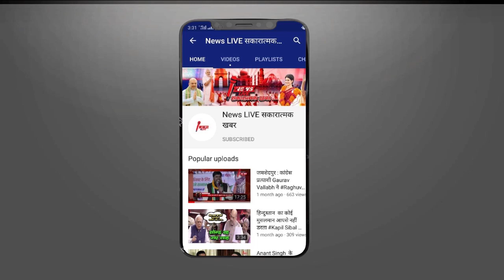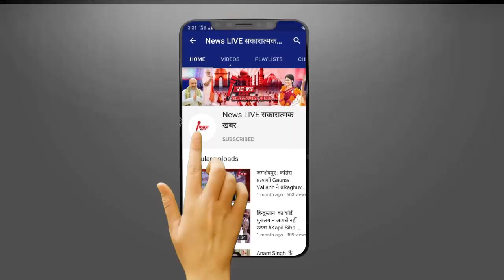UP ELECTION 2022 : क्या Omprakash Rajbhar ' जहूराबाद विधानसभा सीट ' से अपनी विधायिकी बचा पाएंगे ?